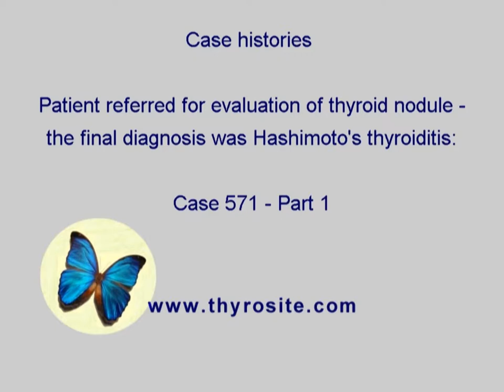Differentiation of thyroid lesions - Case 571 - part1